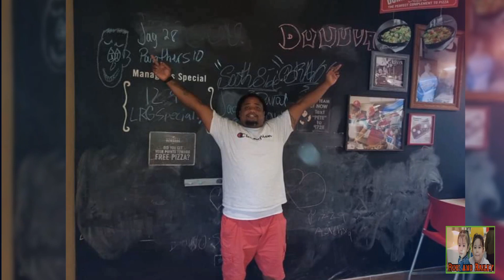The Network || RIP Sam